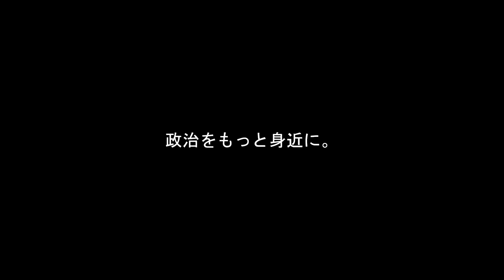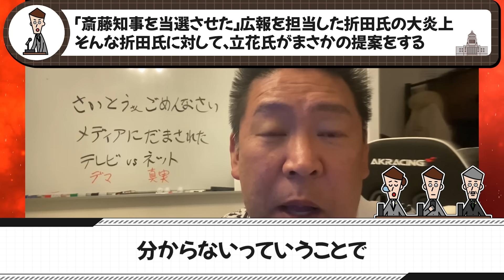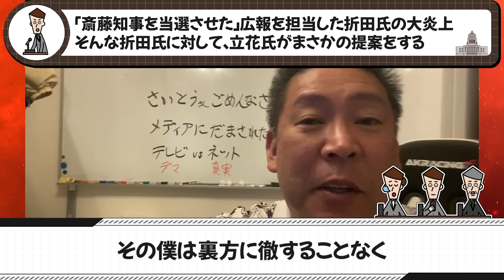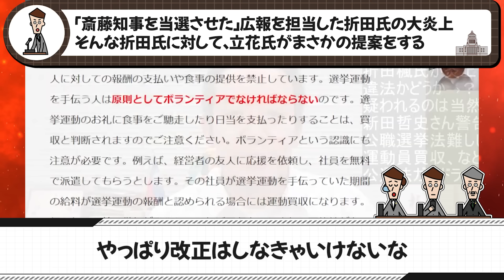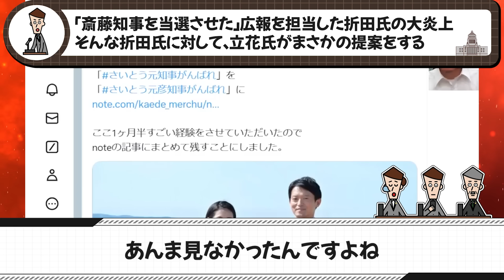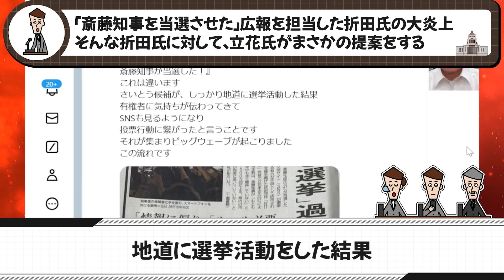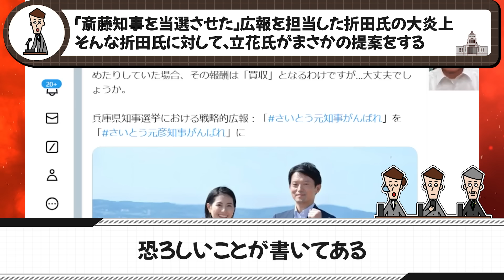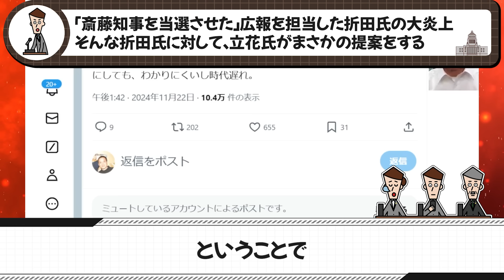【11/24 緊急速報】メディアは本当にヤバいです...【立花孝志 斎藤知事】